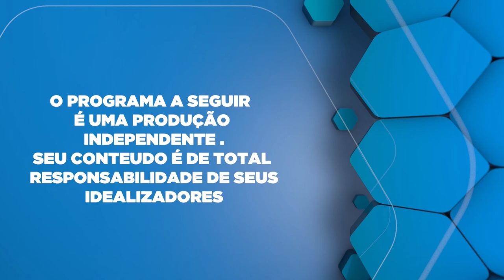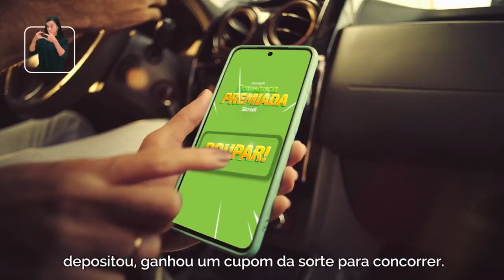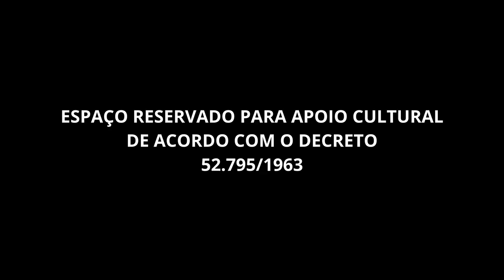Irmã Ângela Carol é uma das principais responsáveis pelo Lar Santa Faustina em Umuarama, Paraná.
Irmã Ângela Carol é uma das principais responsáveis pelo Lar Santa Faustina em Umuarama, Paraná. Esta instituição é dedicada ao cuidado de idosos em situação de vulnerabilidade, proporcionando um ambiente acolhedor e seguro. Sob a liderança de Irmã Ângela, o Lar oferece suporte físico, emocional e espiritual aos seus residentes.

No Lar Santa Faustina, Irmã Ângela organiza atividades religiosas, programas de entretenimento e recreação, e coordena uma equipe de cuidadores e voluntários. Seu trabalho é fundamental para garantir que os idosos recebam o cuidado e a atenção que merecem.

Além disso, ela busca parcerias e doações para manter e melhorar os serviços da instituição. O impacto de seu trabalho é sentido em toda a comunidade de Umuarama, inspirando muitos a se envolverem em ações de voluntariado e caridade.